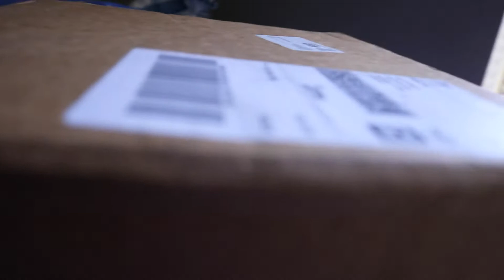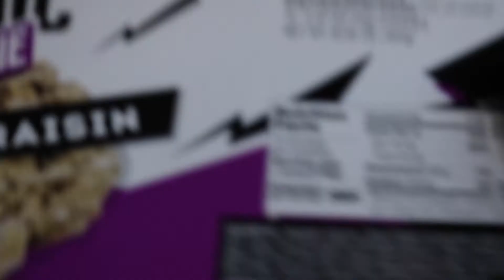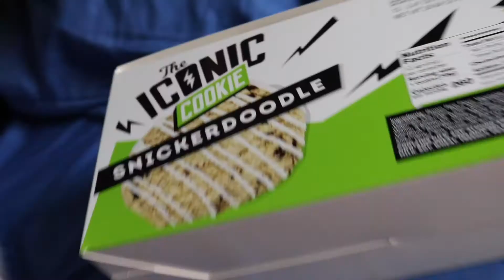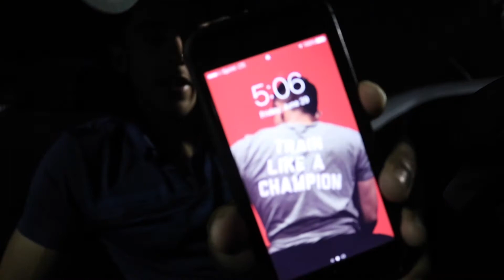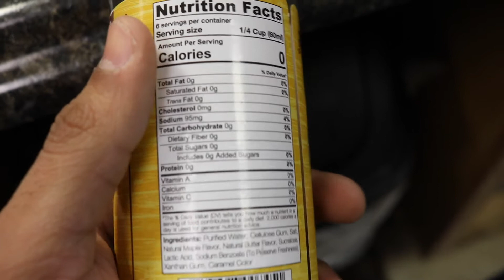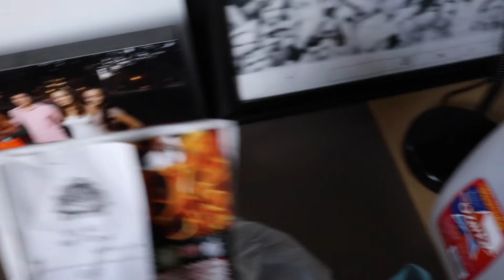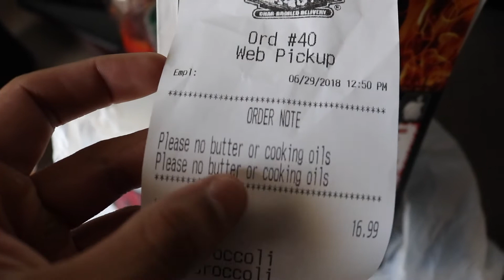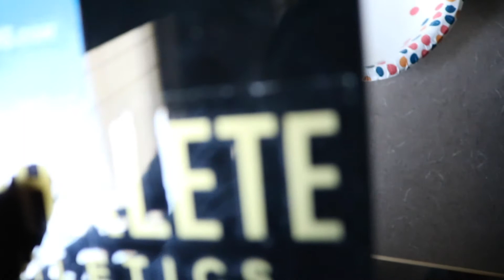IIFYM FULL DAY OF EATING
Workout Routine:
1. DIPS 4X8
2. HAMMER CHEST PRESS 3X12
3. INCLINE SMITH PRESS 3X8
4. HAMMER CURLS 4X15
5. MACHINE SEATED FLY'S 4X15
6. STANDING CABLE CURLS 4X12